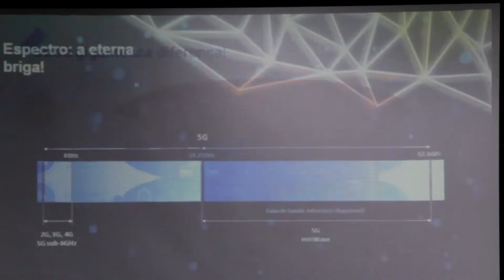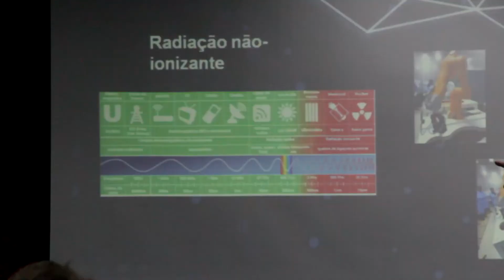Audiência Pública para implementação do 5G no Sul do Estado - PORTAL LITORAL SUL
O mundo tem falado do 5G. Indústria, comércio, educação, realidade virtual, tudo que envolve a tecnologia do futuro espera pela 5ª geração de redes de comunicação móvel. Mas evoluir tecnologicamente requer implementações e melhorias de infraestrutura e legislação.

No Sul de Santa Catarina, comunidade, órgãos e entidades públicas e civis se reuniram em uma audiência pública na noite desta quinta-feira, dia 17 de fevereiro, proposta pelo vereador Nicola Martins (PSDB). O diálogo ocorreu no Salão Ouro Negro, na Prefeitura de Criciúma.

Não deixe de contribuir para o Portal Litoral Sul.

Portal Litoral Sul, a informação que transforma!